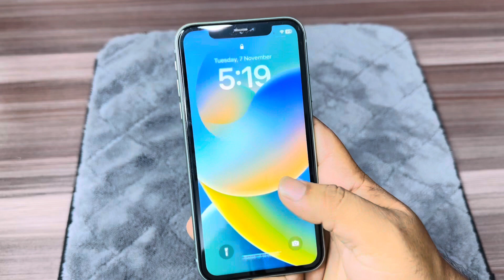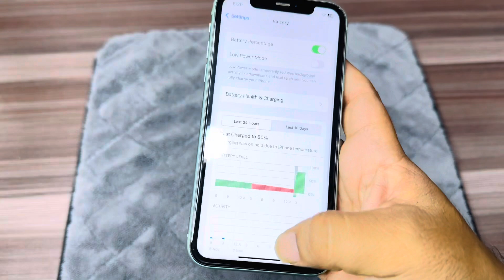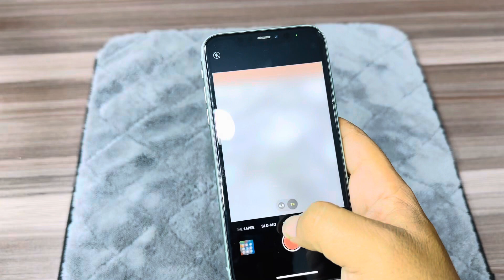I phone 11 | First Look 💯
In this video, we are going to first look ￼iphone 11